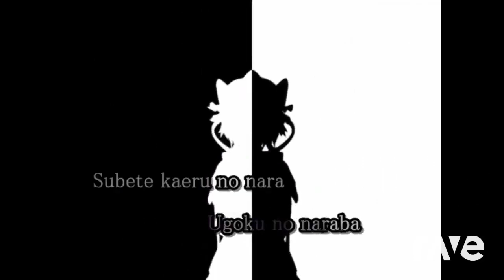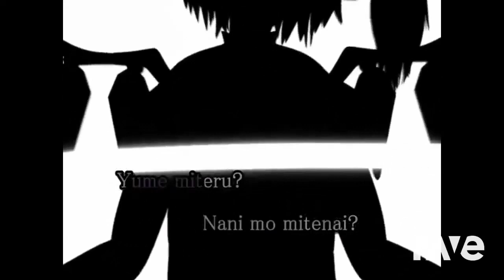Electrical Ravedj - On Odyssey Version & Rockman 8